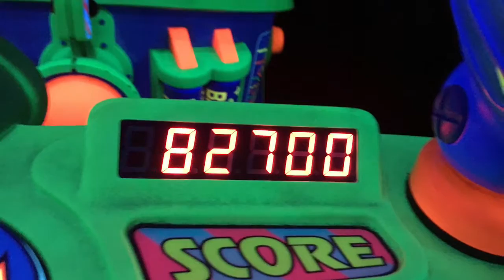My first movie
This is my first trip to Orlando Florida and we has a lot of fun!
Disney World,Sea World